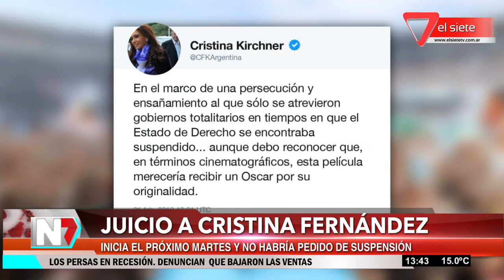Comienza el juicio a Cristina Fernández